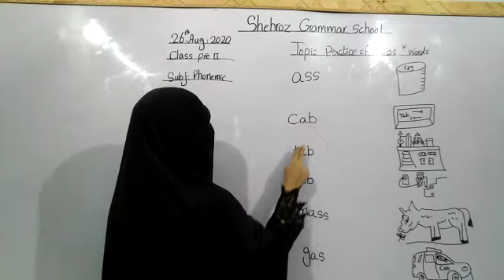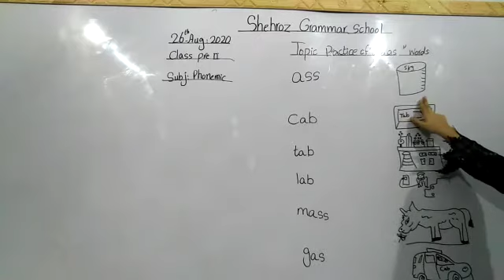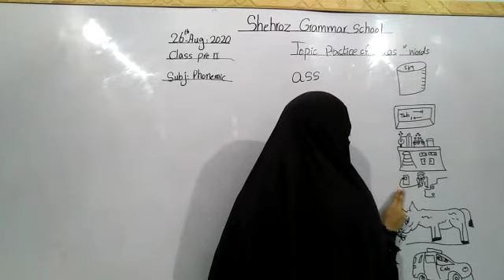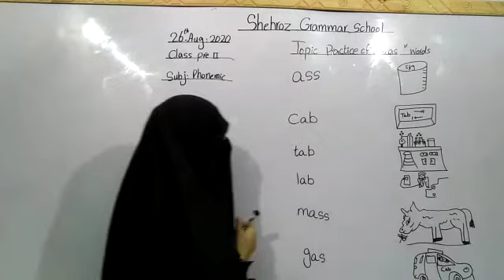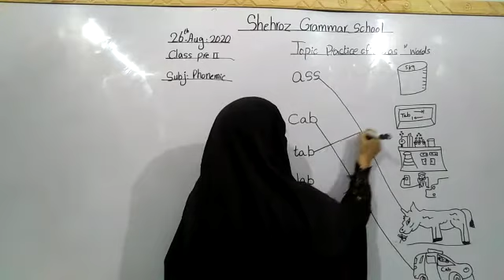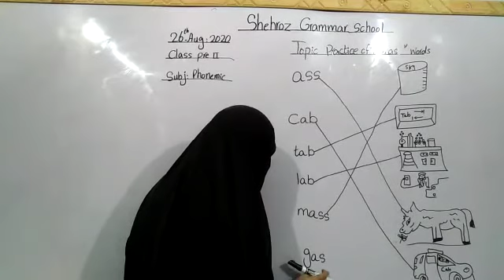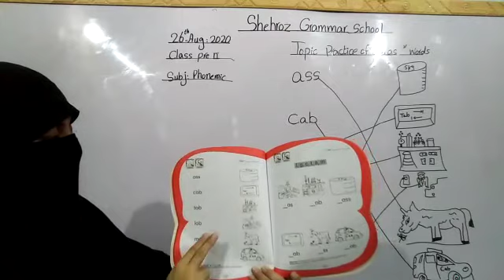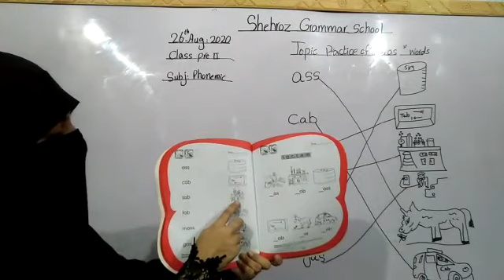pre year 2, phonemic rhyme lesson, topic: practice of ab, as words, page: 24